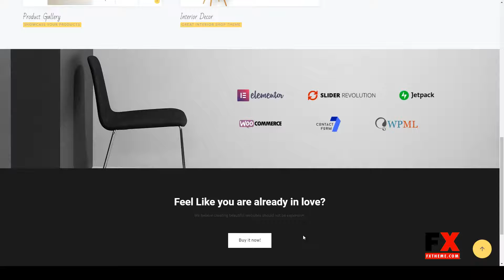Sellite - Furniture WooCommerce WordPress Theme interior 13 Hono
Compatible With Elementor, Visual Composer 5.1.x, WooCommerce 5.1.x, Bootstrap 4.x

 Columns 4+

 Layout Responsive

 Tags decoration, design, ecommerce, ecommerce handmade, elementor, furniture, furniture design, furniture theme store, interior, interior ecommerce, online store, store, theme